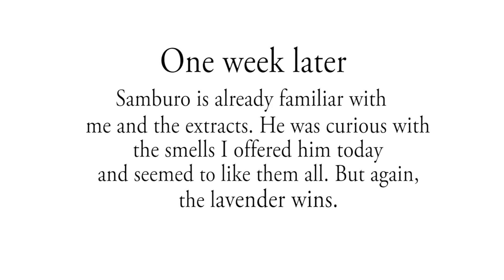Leopard Self-Healing with natural treatment - סמבורו הנמר מהגן הזואולוגי בבאר שבע בטיפול טבעי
גם לגדולים מגיע חיזוקים !! Also the big ones deserves strengthening
סמבורו נמר החברבורות המבוגר מהגן הזואולוגי בב"ש, נהנה מטיפול ארומתרפי שלי בעזרת המטפל המקסים שלו שי
השיטה הייחודית בה אני מטפלת - פסיכוארומטיקה (במסגרת רפואה משלימה לבעלי חיים) מאפשרת לנמר לקבל את הטיפול בצורה טבעית ואפילו ליהנות ממנו.
אפשר לקרוא עוד על הטיפול בבעלי חיים בעמוד הפייסבוק שלי

Samburo the old respected Leopard that lives in the zoological garden, is offered different herbalism for strengthening his spirit and body and allowed Self-healing. See how he responds to the different powerful aromas. Lavender is clearly his choice.